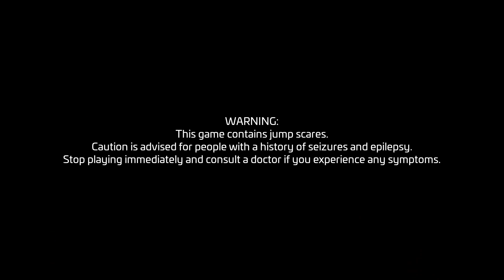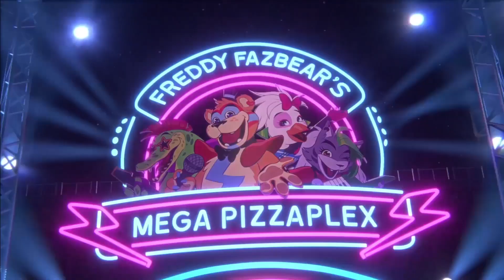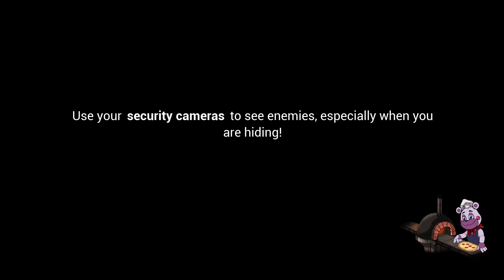Five Nights Fest : Day 25 - Five Nights At Freddy's Security Breach Walkthrough/Playthrough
Welcome to my Five Nights At Freddy's Security Breach Let's Play!

Five Nights At Freddy's Security Breach:

Developer:
Steel Wool Studios
Publisher:
ScottGames